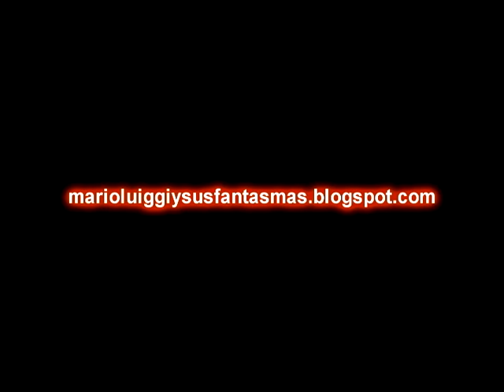COMO OVEJAS Y LOBOS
Las Ovejas se encuentran en casa, vestidas, dispuestas y seguras, cocinando para el invitado de esta noche...
Alguien llama a la puerta.
¡El Lobo ha llegado!

El bloque de artistas Mario Luiggi y sus Fantasmas (Defecto de Función, Hel echo Común) nos presentan una particular puesta en escena que se adentra en la experimentación de múltiples lenguajes teatrales, narrativos y visuales, para dar vida a la obra "COMO OVEJAS Y LOBOS" basada en cuentos de los Hermanos Grimm y poemas de los galardonados artistas chilenos Manuel Silva Acevedo y Rosabetty Muñoz.
El trabajo de esta puesta en escena esta en materializar metáforas que hablan de la lucha natural entre dos especies opuestas, potenciando el simbolismo que cada una carga: el bien y el mal, el día y la noche, el cautiverio y la libertad, la obediencia y el instinto, la sumisión y la violencia, el cristianismo y el satanismo.
COMO OVEJAS Y LOBOS ocupa a su vez la textura de los cuentos como lenguaje y explora el limite del orden de lo real, lo imaginario y lo simbólico, resultando así siete cuadros audio-visuales que, a través de siete actores nos invitan a ser participes de una cena donde cualquiera puede ser parte del menú, develando así que los horrores y los misterios arcaicos que se esconden tras las fabulas, aun pulsan en los espacios abisales del pensamiento.

"Has confiado la oveja al lobo"
Terencio.

Elenco: Stephanie Ayala / Catalina Covarrubias / Paulina Pavez / Manuel González / Cristian Jerez.
Voz: Bárbara Martin
Dirección: Ariel Hermosilla.
Diseño: Daniela Portillo.
Producción: Mario, Luiggi y sus Fantasmas.
Temporada: Desde el 18 de agosto al 08 de septiembre.
Lugar: Teatro Antonio Acevedo Hernández / Ernesto Pinto Lagarrigue # 180, Bellavista Santiago.
Hora: 21:00
Precio: $3.000 General y $2.000 Estudiantes y Tercera Edad